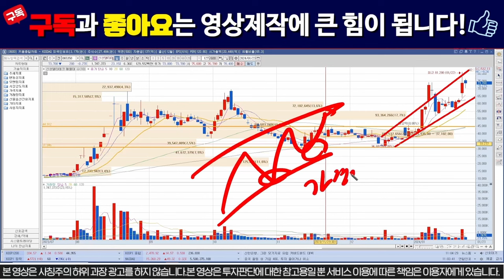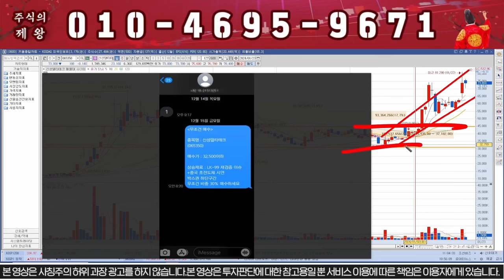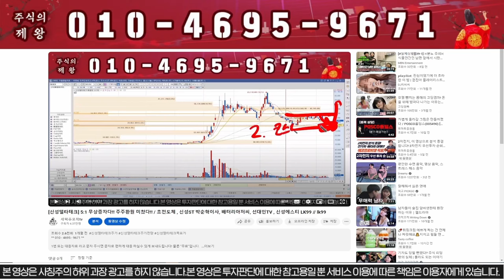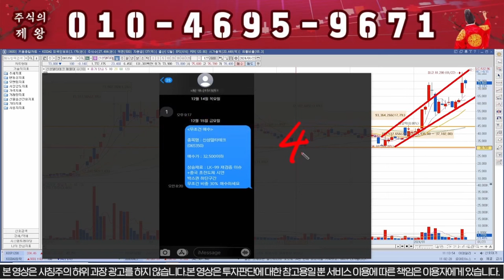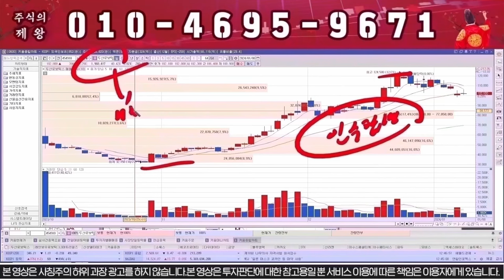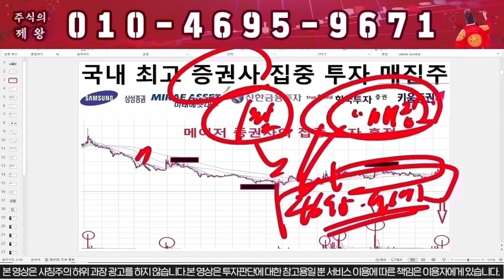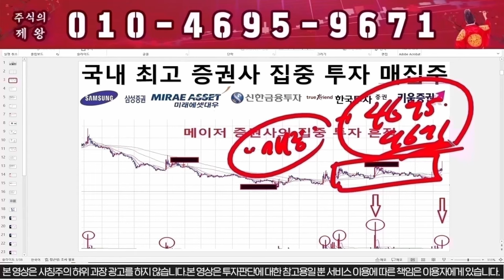[신성델타테크] LK-99 발표!!! 내일은 상한가다!!! / 초전도체 , 신성ST 박순혁이사, 배터리아저씨, 선대인TV , 신성에스티 LK99 // lk99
1) 당일단타(시초가매매)
2) 매집주
3) 종목 실시간 브리핑
4) 종목상담 및 진단